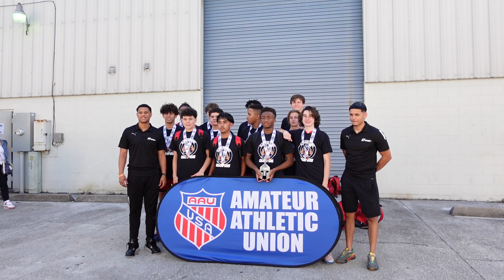Picture Time - Championship Game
04.24.22 - Gladiator Games Champs